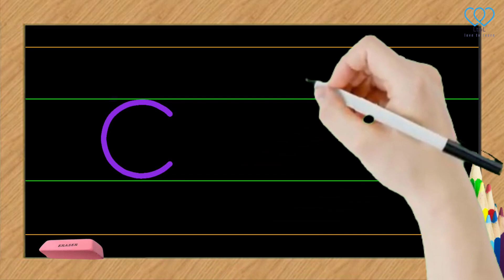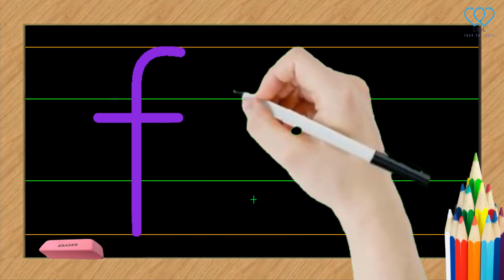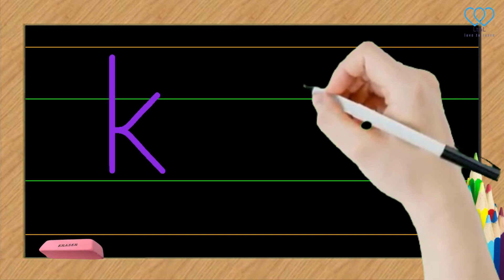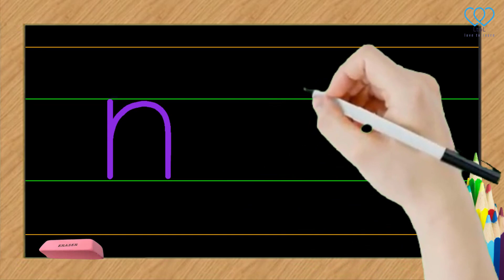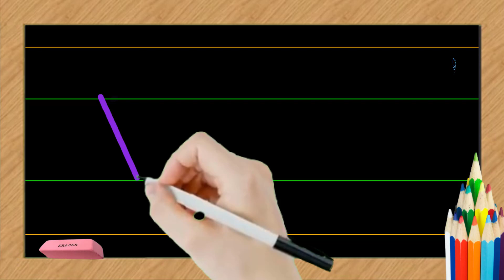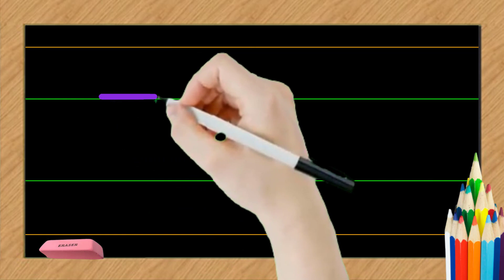How to Write the Small Letters English Alphabet a to z for preschool | Alphabet education for Kids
Hi Kids! In this video, we will learn how to write letters from a to z. Are you ready to learn? Let's go Kids!
Music Attribution: Educational music from YouTube  library
Thanks//